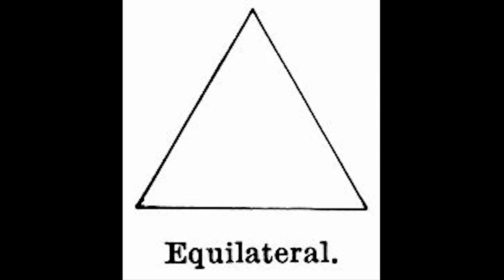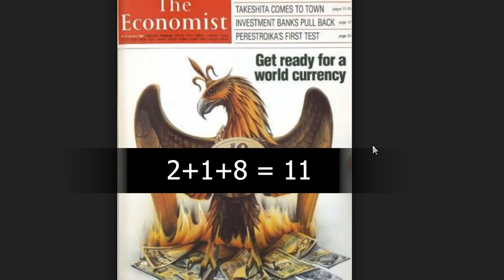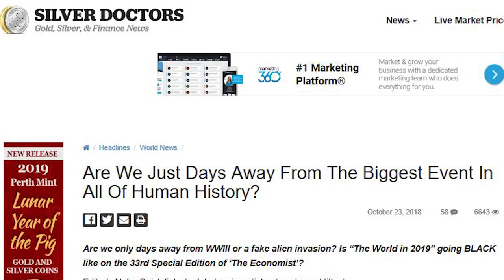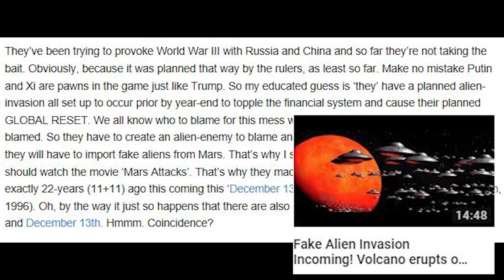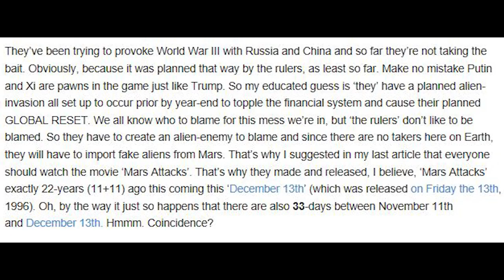The TRUTH about the Triangle hand sign Exposed